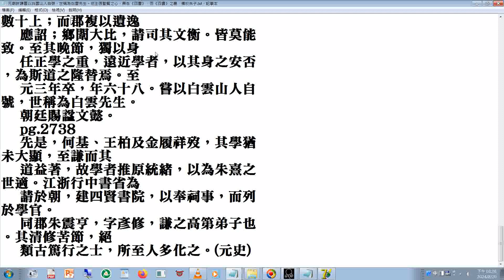嘗以白雲山人自號，世稱為#白雲先生。他主張聖賢之心，具在《四書》，而《四書》之義，備於朱子(又說學以聖人為準的，然必得聖人之心,而後可學聖人之事).wmv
原文 准的已更正為準的